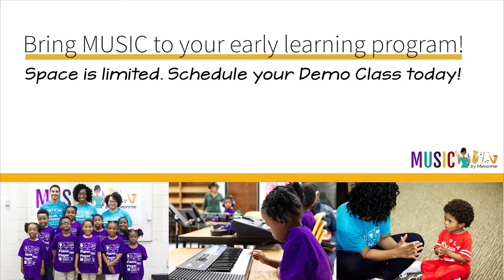Music Success Stories: Kids R Kids Cascade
Music by Mevonnnie is a private music school located in the city of South Fulton in Atlanta, GA. Here we have Linda Castleberry, Curriculum Director speaking about our Mini Musicians Early Learning program housed at their location. Here is her story.